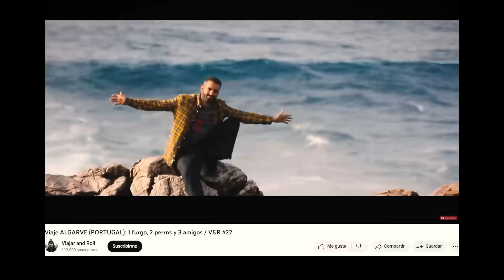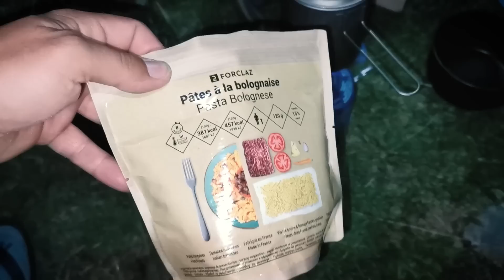Caminando 120Km con mi PERRO: 8 días de travesía por PICOS DE EUROPA en autosuficiencia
En este vídeo presento una ruta de senderismo de 8 días en modo de autosuficiencia y en compañía de mi perro Django por los Picos de Europa.  El video ofrece una gran cantidad de información sobre la ruta de senderismo, así como consejos y sugerencias para aquellos que quieran hacerla.

En la mochila para hacer esta ruta de senderismo y que pesa 20kg, llevo todo lo necesario para sobrevivir; comida, tienda, cocina, ropa y a parte el equipo de grabación. Aún así, utilizamos los refugios de montaña que nos encontramos en la ruta por los Picos de Europa para beber unas cervezas y probar el queso local.

En resumen, este vídeo puede servirte como guía para hacer el anillo en los Picos de Europa.